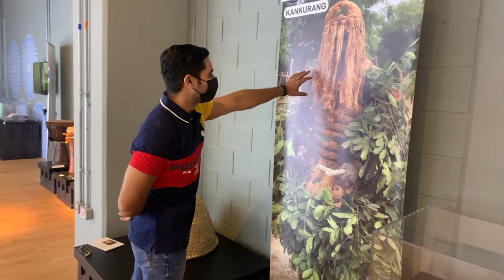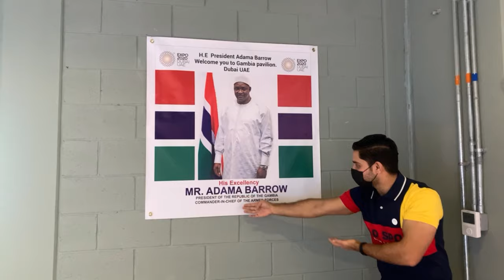Expo 2020 Dubai | Gambia Pavilion | Mobility District | Full Walkthrough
Enter the Gambia Pavilion at the Mobility District of the Expo 2020 Dubai and see a small nation making big strides, improving infrastructure for greater mobility, restoring forestry for renewed opportunity and agricultural productivity, plus energy efficiency for sustainability.

The Gambia is a small West African country, bounded by Senegal, with a narrow Atlantic coastline. It's known for its diverse ecosystems around the central Gambia River. Abundant wildlife in its Kiang West National Park and Bao Bolong Wetland Reserve includes monkeys, leopards, hippos, hyenas and rare birds. The capital, Banjul, and nearby Serrekunda offer access to beaches.